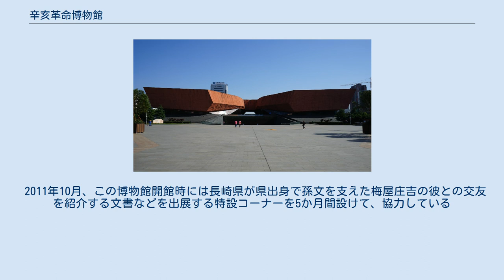辛亥革命博物館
辛亥革命博物館と前面の広大な広場 辛亥革命博物館（しんがいかくめいはくぶつかん、中国語: 辛亥革命博物馆）は中国湖北省武漢市武昌区にある2011年に新しくできた博物館で、1911年の武昌起義から始まったとされる辛亥革命に関する大衆教育施設でもある。
この新しい博物館が辛亥革命の百年記念の2011年にできたので、もともとの博物館は「辛亥革命武昌起義記念館」へと改名された。
 武漢市は現在華中の中心になる大都市で、長江と漢江により分断された三地区があり、商業中心の漢口と工業区中心の漢陽に対して武昌は政府関係の部署が置かれている。
 アジアで初めての共和国を生むことになる辛亥革命は、1911年の武昌起義から始まったとされる。
この百年祭に当たる2011年に開館予定の新しい「辛亥革命博物館」建物が予定され、敷地は50,000平方米、総建物面積は22,142平米、設計は華南理工大学の建築設計学部（主任設計師：孫一民）である。
 建物は翼を広げたような外観で、三階・地下一階ある。
1階に受付、多機能講堂があり、展示は5つに大きく分かれている。
第1展示（1階）は「共和国の基礎：辛亥革命の歴史」、第2展示（2階）は各地の反清団体、武昌起義、保路運動 など、第3展示（3階）は武昌起義の詳細で、第4展示（同）は湖北軍司令部、各省の対応があり、第5展示（2階）は辛亥革命武昌起義記念館、陽夏保衛戦（漢陽・漢口防衛戦）、今日の武漢の紹介などである。
 この博物館の完成に伴って、同じく「首義文化公園」の中で武珞路をくぐった所にある旧「辛亥革命博物館」（以前は湖北諮議局）は「辛亥革命武昌起義記念館」に改名された。
 2011年10月、この博物館開館時には長崎県が県出身で孫文を支えた梅屋庄吉の彼との交友を紹介する文書などを出展する特設コーナーを5か月間設けて、協力している